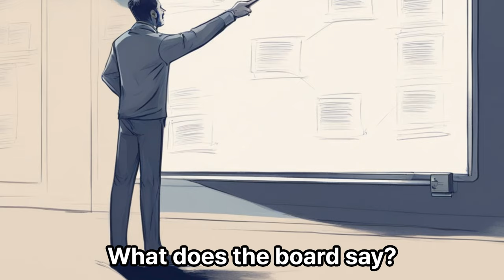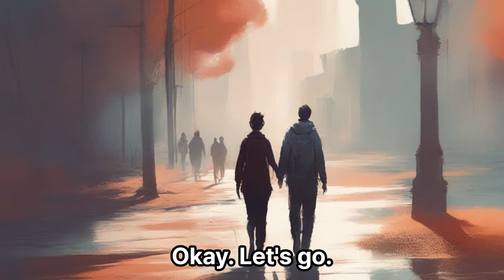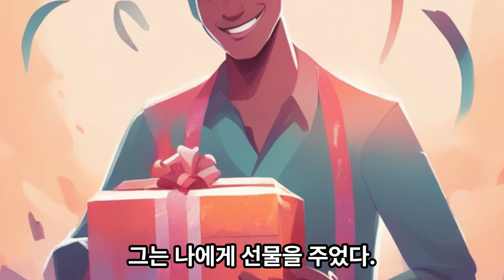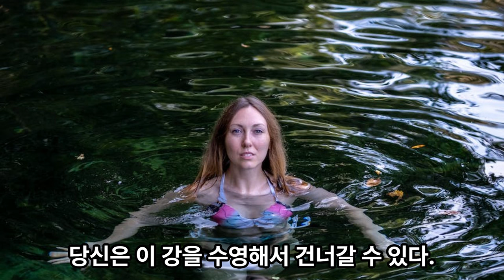엄마표영어 단어 초등학교 영단어 800 문장5 English Vocabulary Korean sentences